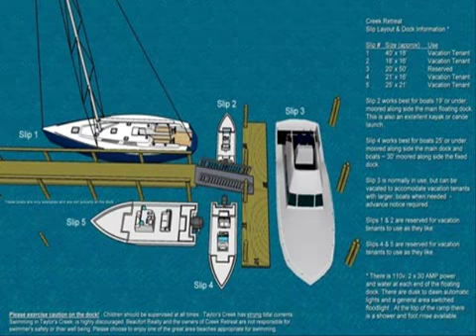อู่ต่อเรือยาว การต่อเรือไฟเบอร์กลาส